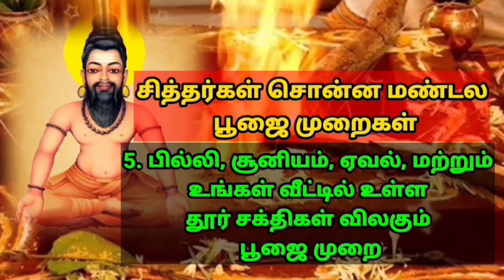வாசியின் வேகத்திற்கு ஏற்ப வாசி மந்திரம் சொல்ல வேண்டும் Agathiyar வாசியோகம் Vasiyogam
உங்கள் வாசி உங்கள் உடலில் எந்த வேகத்தில் ஓடுகிறதோ அதே வேகத்தில் தான் வாசி மந்திரம் சொல்ல வேண்டும் அல்லது வாசியோகம் பயிற்சியில் 10ஆம் வாசலில் ஊத வேண்டும் என்று அகத்திய மகான் சொல்கிறார்.

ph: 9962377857